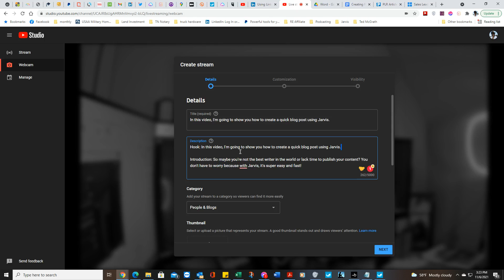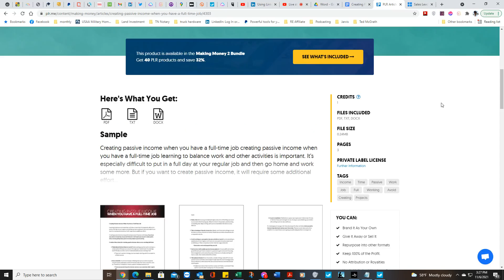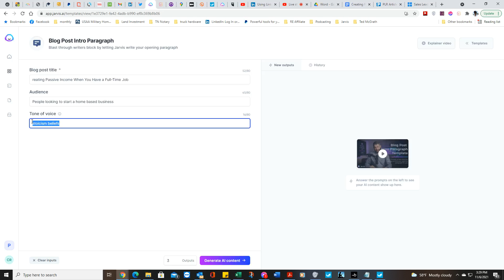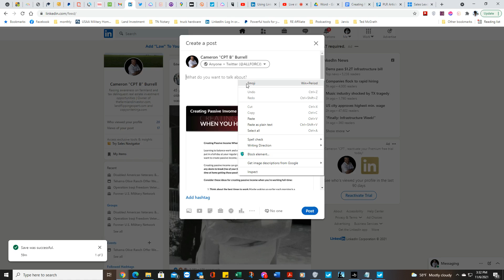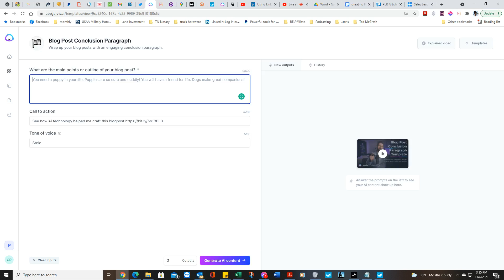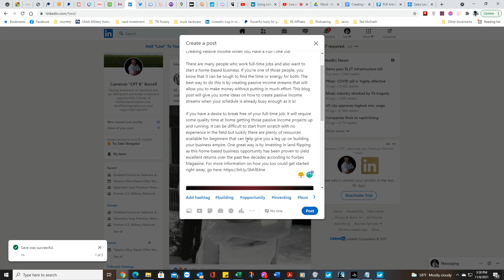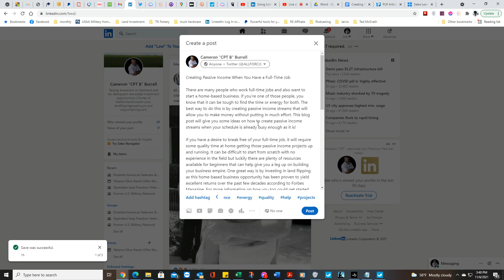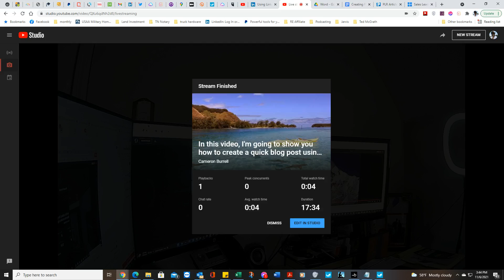Using Jarvis to create a quick blog post from a PLR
So maybe you're not the best writer in the world or lack time to publish your content?  You don't have to worry because, with Jarvis, it's super easy and fast.